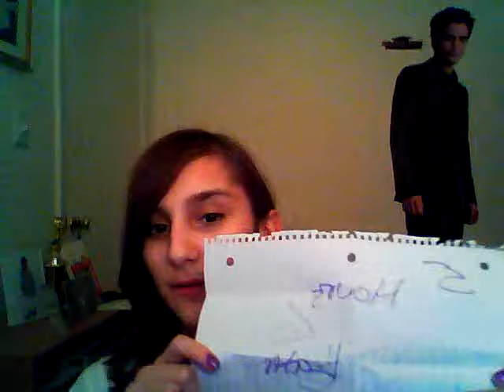Tiffany's hair cut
Tiffany's dad's flashback of a childhood memory gone wrong!